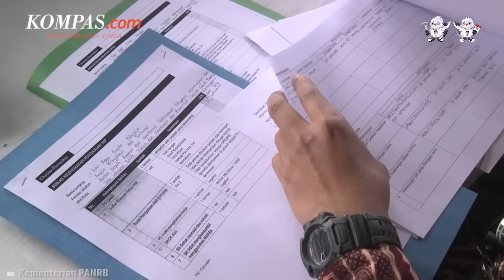5 Instansi yang Buka CPNS 2023, Formasi Apa Saja?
Pendaftaran rekrutmen calon pegawai negeri sipil alias CPNS akan dimulai pada 17 September 2023. Sebanyak 572.299 formasi dibuka dengan rincian 28.903 formasi calon pegawai negeri sipil (CPNS) dan 543.396 formasi pegawai pemerintah dengan perjanjian kerja (PPPK).

Ada lima instansi yang membuka rekrutmen bagi CPNS, apa saja? Simak selengkapnya dalam video berikut!

Penulis: Aditya Priyatna Darmawan
Penulis naskah: Daniel Kalis Jati Mukti
Narator: Daniel Kalis Jati Mukti
Video editor: Alfiyan Oktora Atmajaya
Produser: Mochamad Sadheli